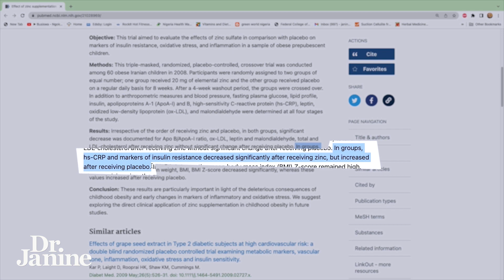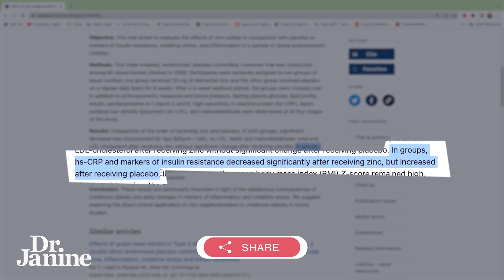Childhood Obesity & Leptin Resistance | Dr. Janine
In this video, Dr. Janine looks at childhood obesity and leptin resistance.  She talks about how leptin resistance may be the missing link to helping your child lose weight.  She explains how getting enough of the right minerals such as zinc can help with weight loss in children as well as adults.  Lastly, Dr. Janine talks about how research has shown that zinc supplementation in prepubescent children with metabolic syndrome helped improve their leptin resistance and insulin resistance.

Video Chapters
00:00 – Intro
00:14 – Leptin Resistance, Hormone Signaling
00:43 – Mineral Deficiency Linked to Insulin & Leptin Resistance
01:10 – HS-CRP Indicated in Blood Work for Leptin Resistance

Links to studies mentioned in this episode:
Effect of zinc supplementation on markers of insulin resistance, oxidative stress, and inflammation among prepubescent children with metabolic syndrome